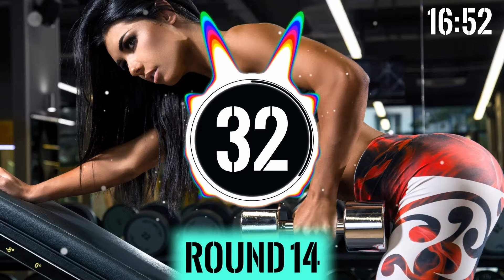Workout Timer Music // 40/20 HIIT Timer // 30 Minute Workout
► Enjoy this workout timer music in your next training session!
It is my pleasure to present you a top selection of songs to bring your workout to the next level. Let the power of this playlist motivate you.

30 rounds // High intensity interval timer // 40/20
40 seconds workout / 20 seconds rest

• This workout session can be used for HIIT, Tabata or any other training including an interval timer

♫ Tracklist
  1. Explore - Killrude
  2. Speed Street - STRLGHT
  3. Skydive - Killrude
  4. Hope Never Falls - Killrude
  5. Lose My Breath (Instrumental Version) - Basixx
  6. Lose It - Killrude
  7. Get Thru the Night - Killrude
  8. Last Time - Killrude
  9. Let You Go (Daxten Remix) - Conditional
10. Reignite - Hallmore

Keep in mind that I link these companies and their products because of their quality and not because of the commission I receive from your purchases. The decision is yours, and whether or not you decide to buy something is completely up to you.